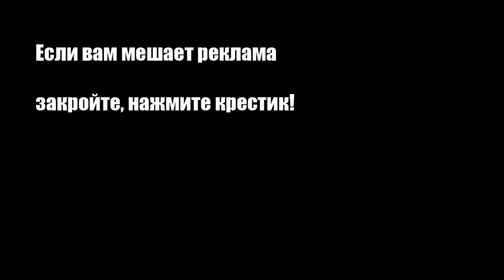Лаваш на гриле с помидорами и сыром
Рулет из лаваша с начинкой из адыгейского сыра, лука, помидоров и зелени станет идеальной летней закуской.